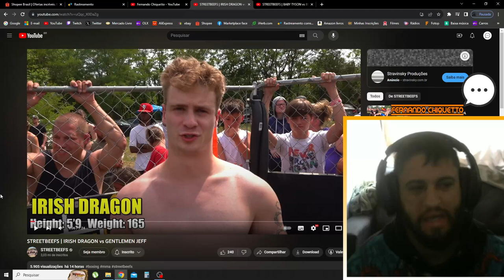REACT - MOSTARDA VS MENDIGO - LUTA DE RUA CLANDESTINA - STREETBEEFS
Apoie a liberdade de expressão !